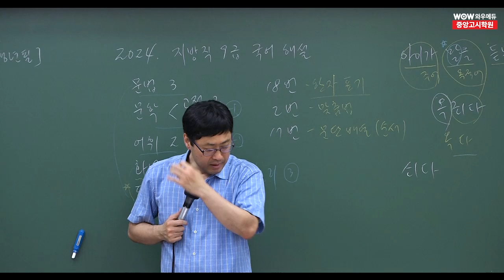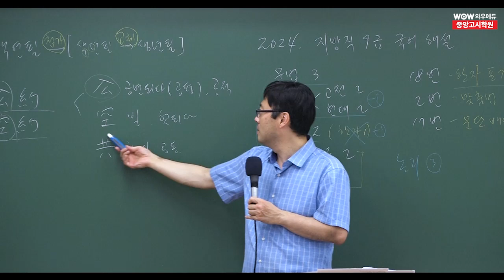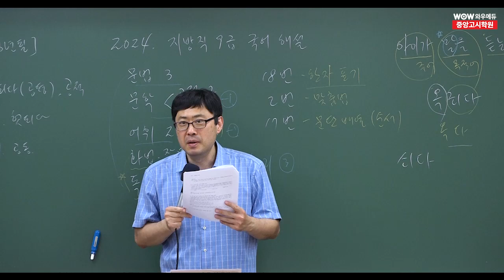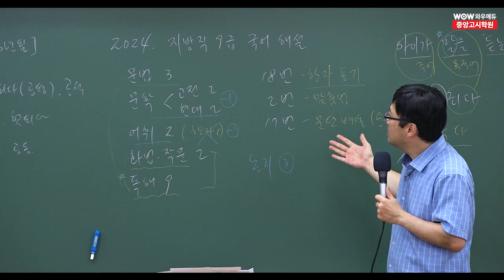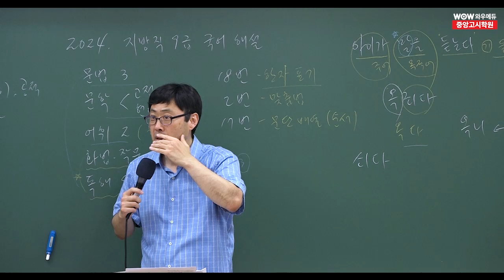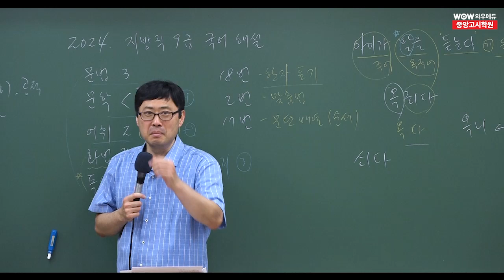2024 지방직 9급 공무원 국어 해설 강의 | 와우에듀&중앙고시학원 안한섭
와우에듀 & 중앙고시학원 안한섭 교수님의
2024 지방직 9급공무원 국어 해설 강의입니다.( 공무원국어 )